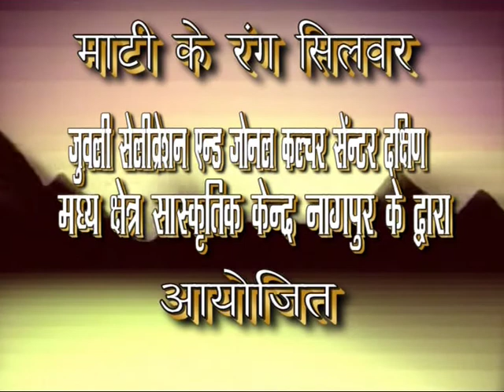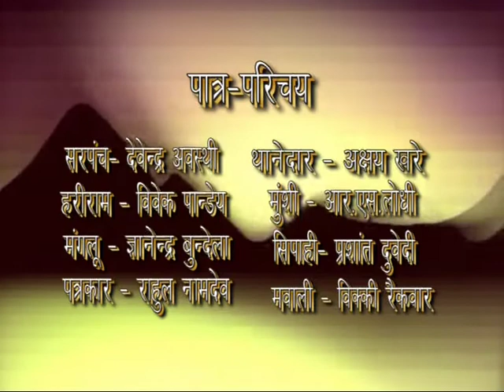CHATTAN PANNA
drasti thiyetar group panna